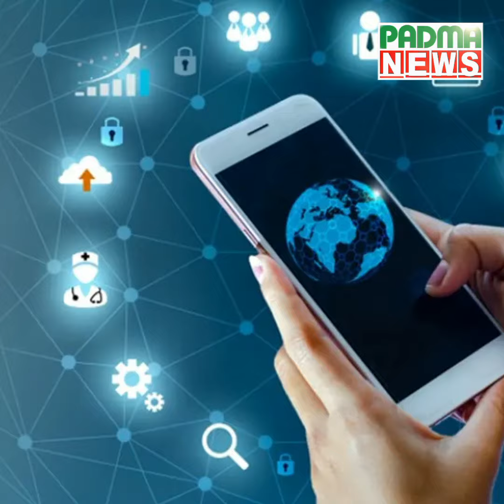মোবাইল ইন্টারনেট চালুর সিদ্ধান্ত নিতে বৈঠকে বসছেন সংশ্লিষ্টরা | Padma News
Related Search:
শিগগিরই চালু হচ্ছে মোবাইল ইন্টারনেট | BTRC | Mobile Internet
বাংলাদেশে মোবাইল ইন্টারনেট কবে থেকে চালু হবে | মোবাইল ইন্টারনেট চালুর ব্যাপারে যা বলল - প্রতিমন্ত্রী
আগামী ৩-৪ দিনের মধ্যে স্বাভাবিক হবে ইন্টারনেট সেবা' | Internet | Polok
মোবাইল ইন্টারনেট চালু বিষয়ে যা বললেন আইসিটি প্রতিমন্ত্রী | Zunaid Ahmed Palak
ইন্টারনেট সেবা চালু হলেও বেশিরভাগ এলাকায় এখনো ধীরগতি